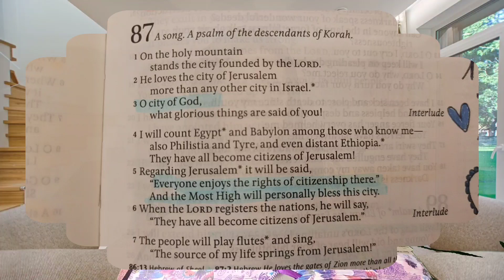Psalm 87: O City Of God Bible Study